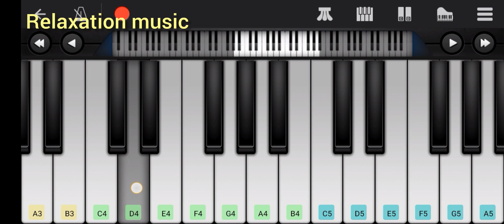keyboard cover எனக்காக பிறந்தாயே எனதழகா songs/ Relaxation music 🎶 Subscribe